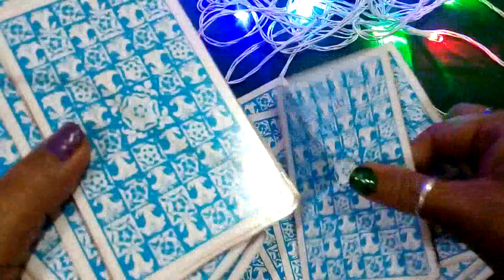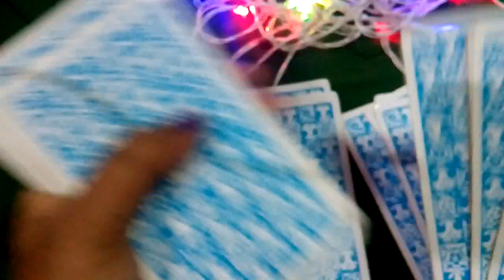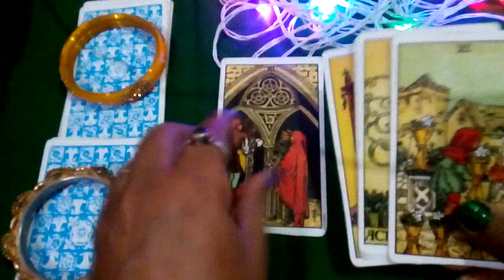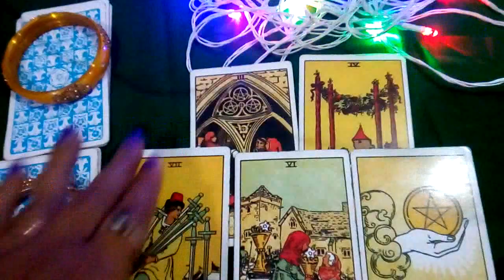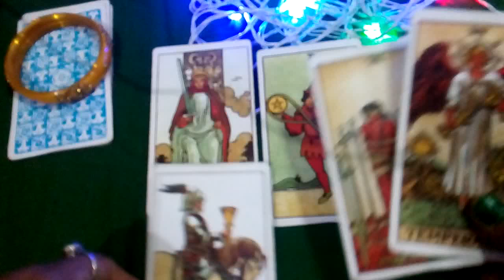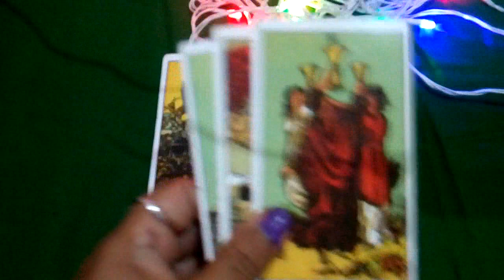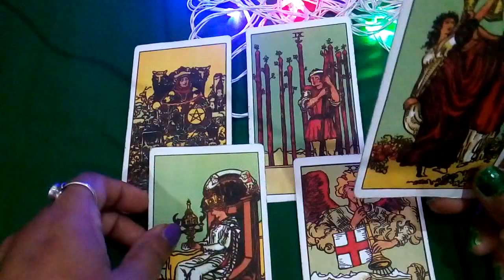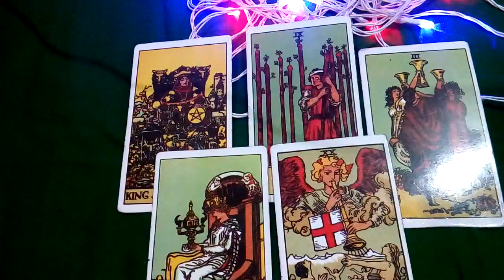आपके पार्टनर की करंट फीलिंग/current feeling of your Partner#sanyogitagour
Hindi tarot cards reading